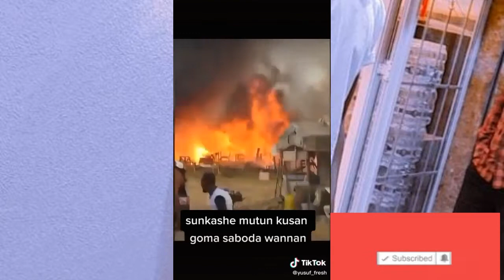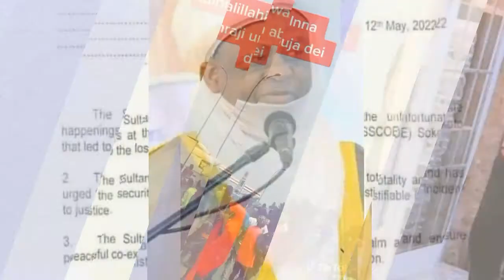sakozuwa gasarkin musulmin sokoto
hausa,kwana casa'in
niger,bbc news,bbc,bbc news hausa,labarai,nigeria,nigeria boko haram,boko haram